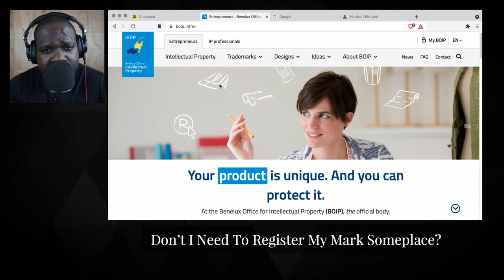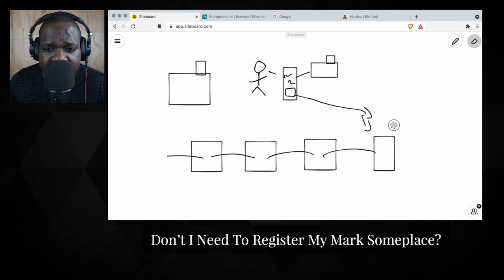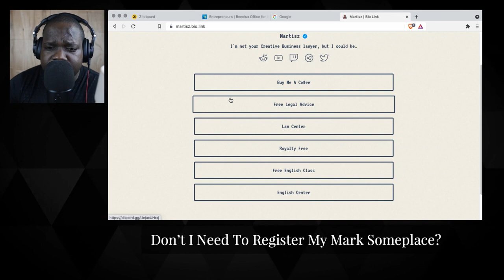Don’t I Need To Register My Mark Someplace? | Martisz [ Trademark Netherlands ]